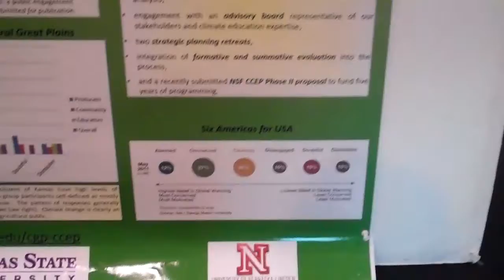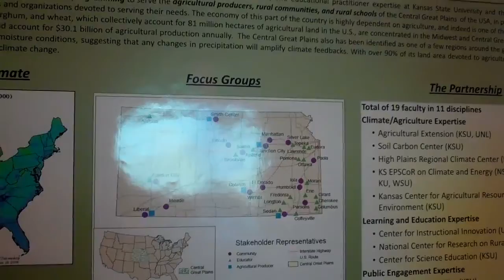Building Trust with Rural Decision-Makers